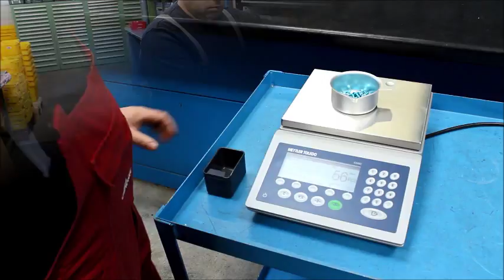Piece Counting Using Scales - Instructional Video - METTLER TOLEDO Industrial Weighing - en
This instructional video helps you perform speedy stock-taking or accurate parts picking for assembly and shipping using highly reliable and accurate METTLER TOLEDO counting scales from the ICS scale family.
Playing an essential role in ensuring accuracy, parts-counting scales help make sure your counts are error-free. They offer the perfect solution for these important piece-counting operations by providing you with a simple and fast way to determine the numbers of parts in receiving, warehousing, production or shipping.
Counting scales calculate the weight of a group of uniform items that are placed on a platform scale. The parts-counting scale then computes the average piece weight. It does so digitally by using a component called a strain gauge which measures the amount of force exerted on an object. Counting scales also take into account the tare weight, which is the weight of an empty container that may be holding the uniform parts. The scale then subtracts the weight of the container from the overall weight of the goods.
With the ICS scale family, you benefit from simple one-keystroke handling. Tare a container, manually count 10 reference pieces, press the predefined reference 10 key and start off with counting. This kind of easy weight-based quality control (WBQC) can help ensure that you always fulfill customer orders with the right amount of bulk pieces or parts. These versatile counting scales can also be incorporated into inventory management systems to increase process reliability and productivity and ensure that stock levels are accurate.
Our full line of METTLER TOLEDO counting scales provides a wide range of benefits to parts counting. Some of these benefits include full barcode scanning and printing, a database configured to your specific needs, and full communication to your inventory/logistics planning and management systems. Sampling methods, operator messages and automatic accuracy improvements are user configurable as well for accuracy in the manufacturing and distribution of automotive parts, electronics, plastic and metal components.
Looking at factors like your average capacity, minimum average piece weight, and data-transaction needs will help you determine which of METTLER TOLEDO’s parts counting scales best fit your application. Learn more about ICS scales and counting applications today.